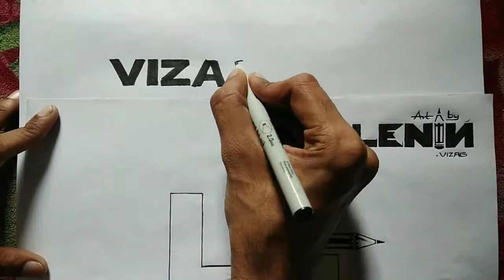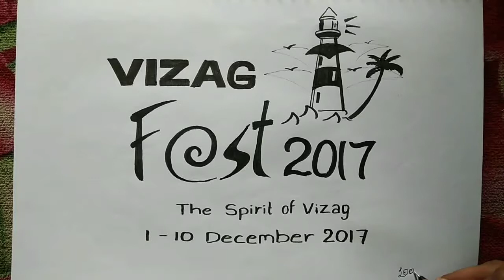VIZAG fest 2017.....andhra university college grounds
VIZAG fest 2017. andhra university college grounds. art by lenin